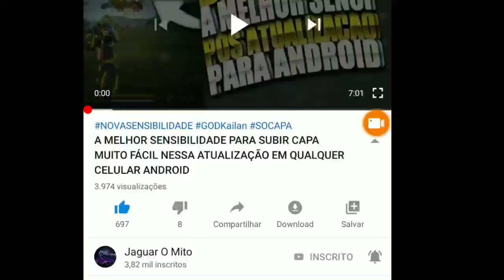VENTILADOR É A MELHOR FORMA DE JOGAR FREE FIRE SEM ESQUENTAR O CELULAR